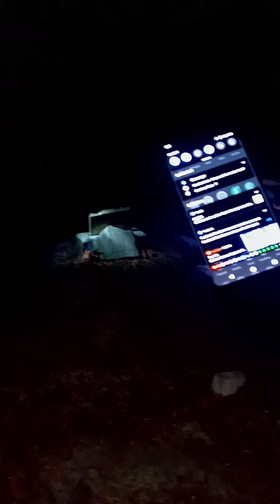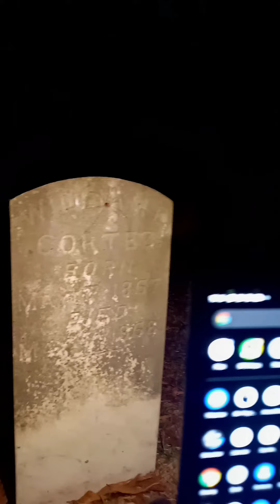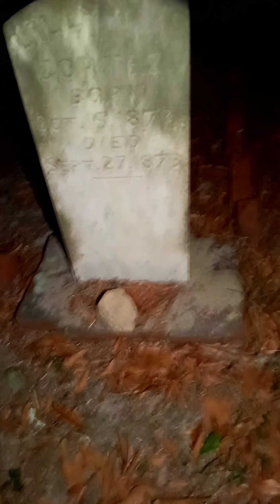the cortez babies (8) babies total all died around a year old